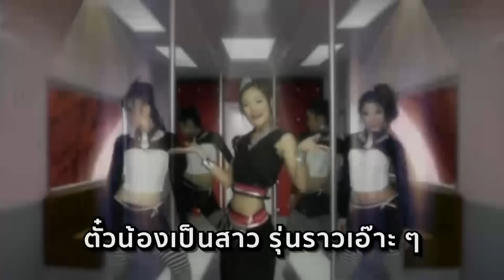คุยแซ่บShow : “กระแต อาร์สยาม” เปิดตัวน้องชาย “กฤษ” ที่แรก! เคลียร์ใจพี่น้อง ไม่ยอมดันเข้าวงการ?!